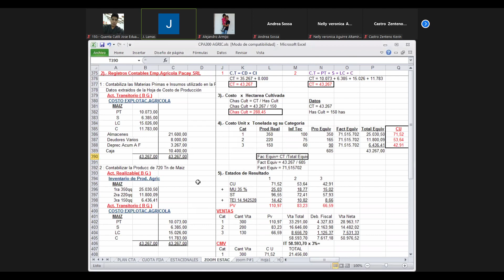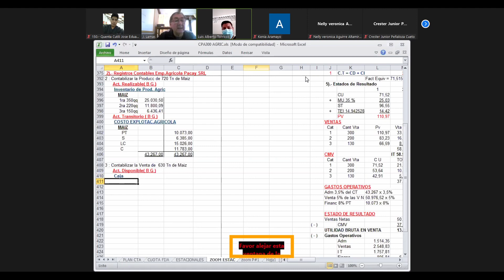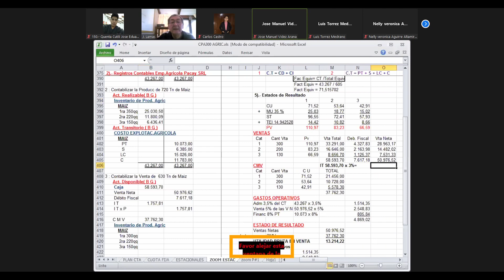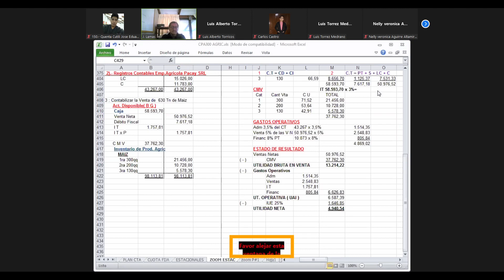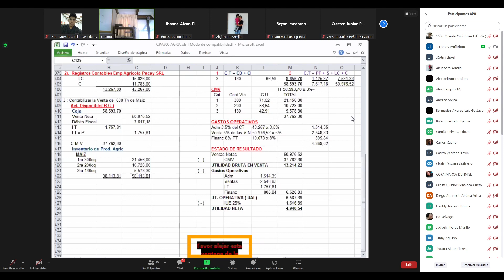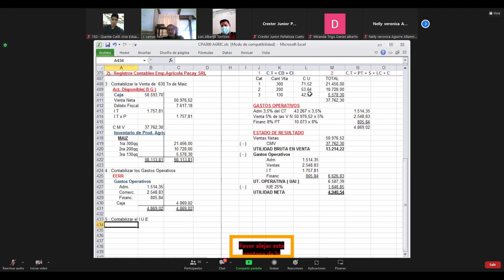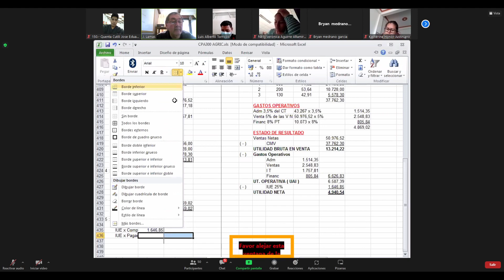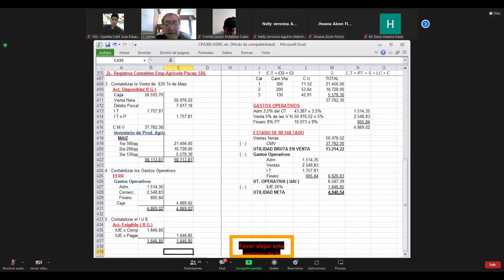CLASE 13/06/2022 CPA 300 CONTA. AGROPECUARIA